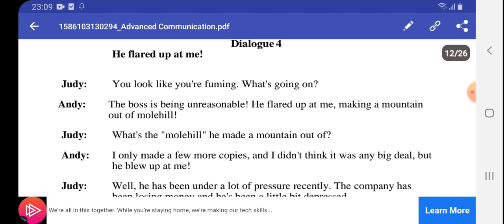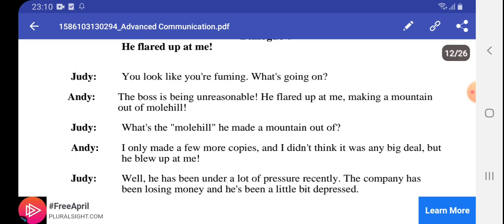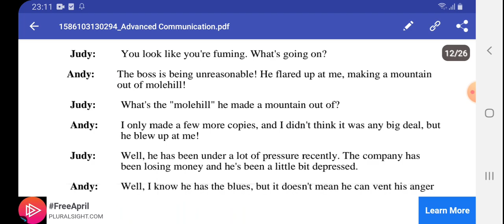Expressions about emotion - Dialogue 4